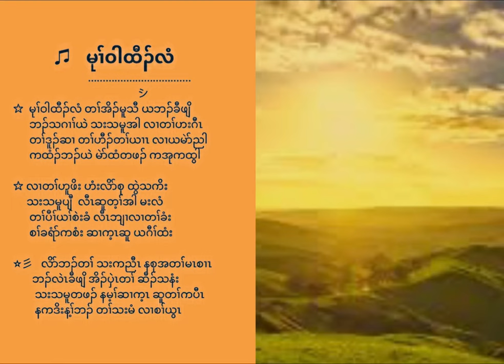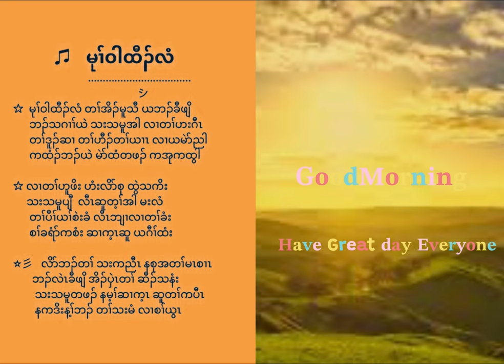𝐌𝐲 𝐅𝐚𝐯𝐨𝐫𝐢𝐭𝐞 𝐎𝐥𝐝 𝐆𝐨𝐝“ 𝐥𝐨𝐯𝐞 𝐬𝐨𝐧𝐠 ♡︎ # 𝟐𝟎 💕💒